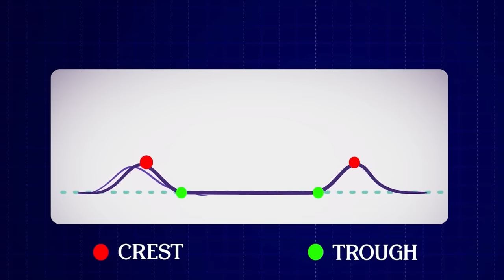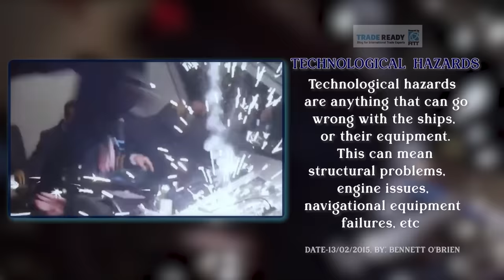This WAVE Happens Once in 10,000 Years | Scientists Finally Captured It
Hello friends, do you know that scientists have found that sailors' stories of ghost waves/ freak waves/ rogue waves have turned out to be true. These waves are of the height of a 12-story building and now they have revealed the pattern of their formation using European Space Agency satellites. But how these waves are formed?? well let's find out.